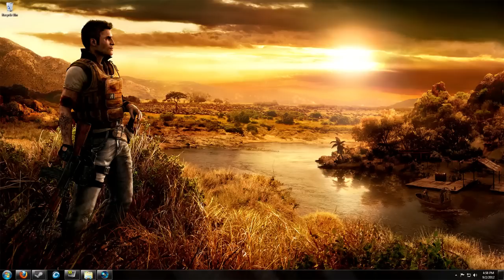Let's Play: STALKER Clear Sky part 9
Bringing in a guest back from my Crysis LP, we have Crash Counter!